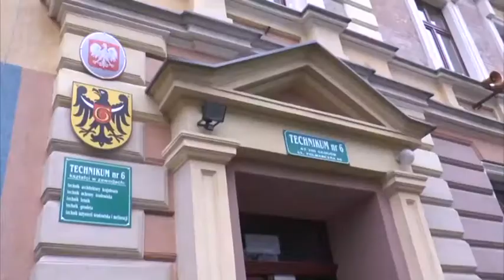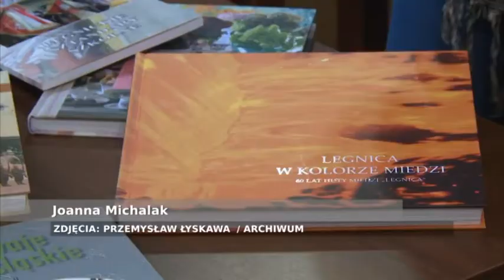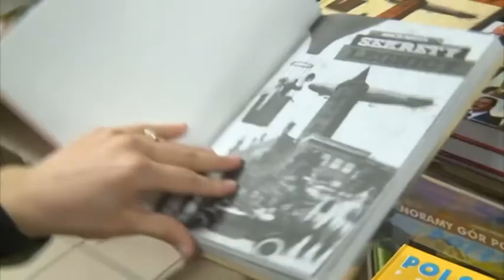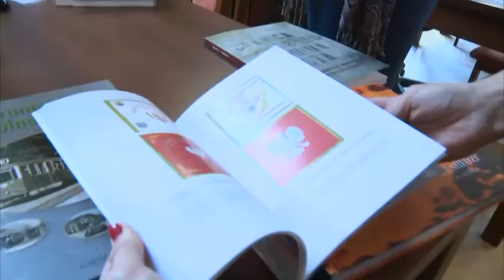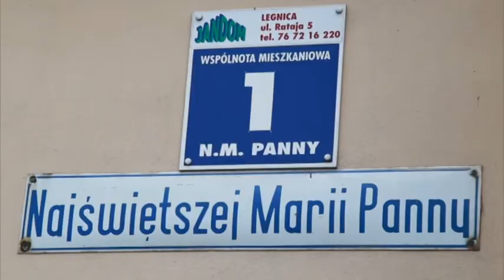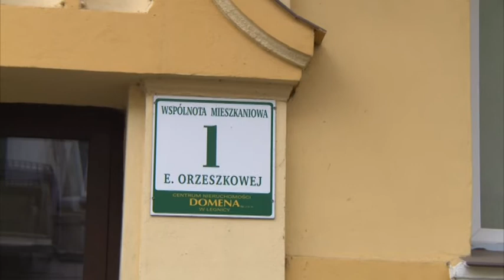Wydarzenia 26.01.2016 cz.2